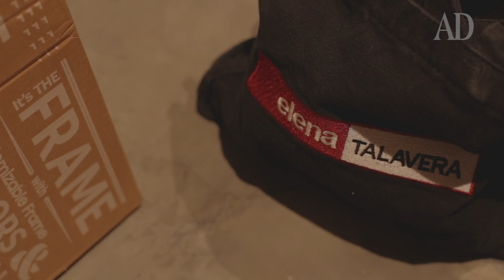The Frame + Elena Talavera | Espíritu avant-garde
La tecnología de Samsung y el estilo artesanal de Namuh, se fusionan en esta colaboración singular.